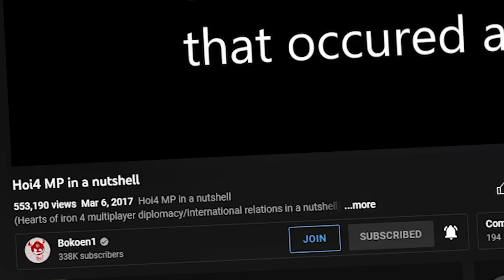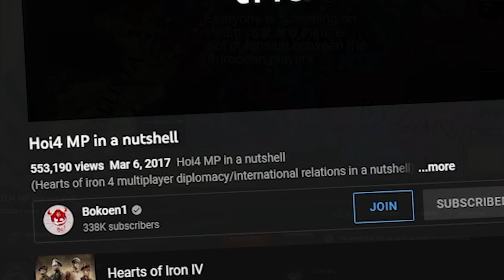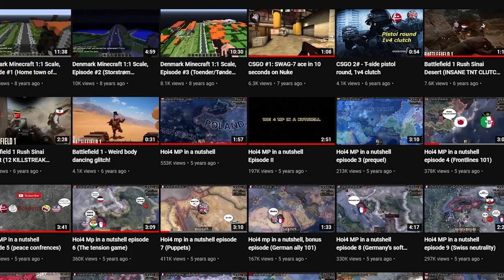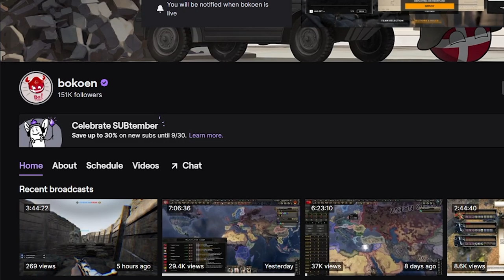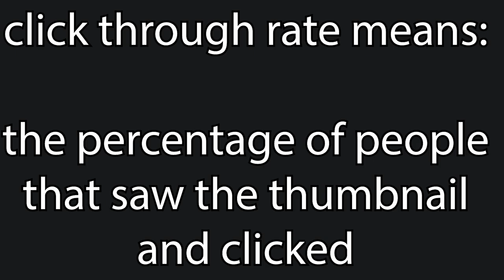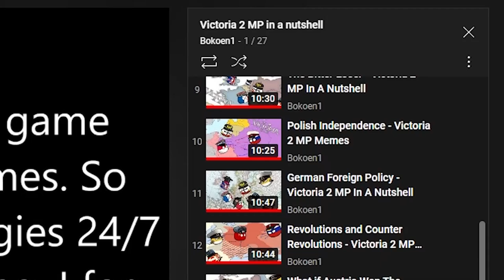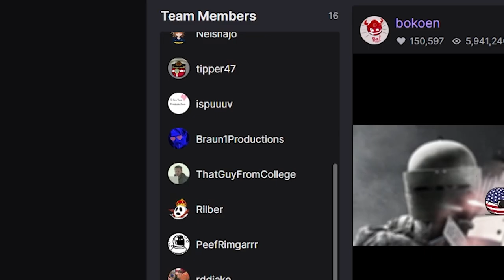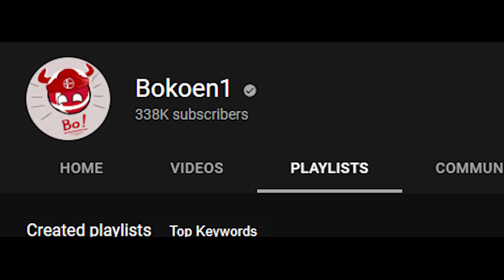The Rise of Bokoen1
Bokoen 1…

An Influencer

An Innovator

A Creator

A Rat…

Ratkoen1 released his first video on April 24th 2014 of course he had to get off on his danish nationalism and showoff the denmark 1:1 map on minecraft…
Bo would go on to upload Fifa, Minecraft, Day-z, GTA-Online, BattleField, RainbowSix and Garrysmod.
But would go on to private most of them because of copyright reasons.
He would upload 2 times a week for ages until he decided that...